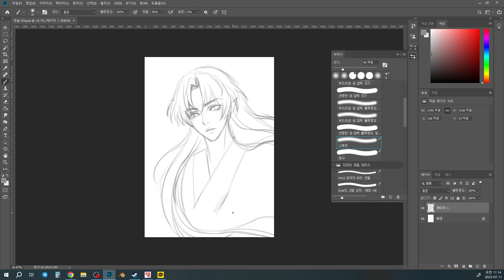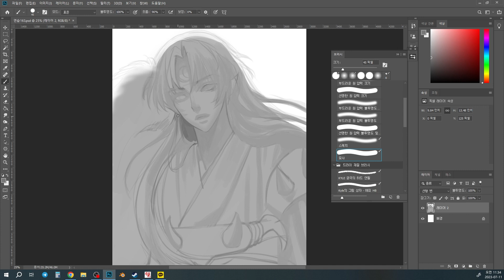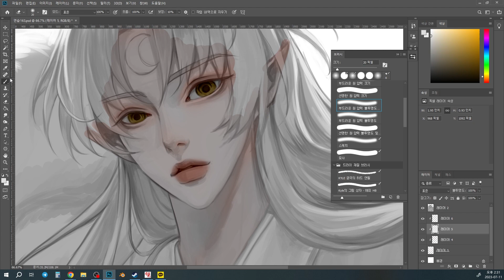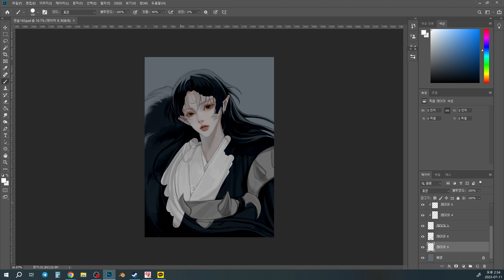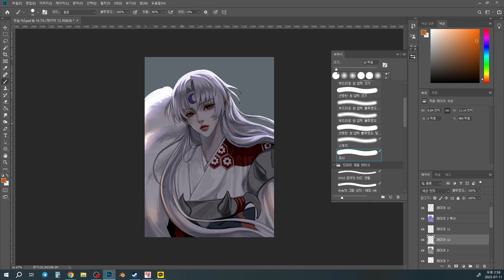셋쇼마루 SasshowMaru | 스피드페인팅 Speedpainting